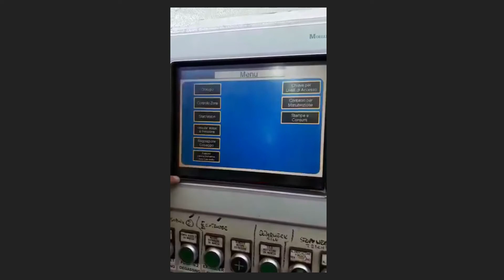RECONDITIONED OMP PREALPINA 40 L/D 180 mm. EXTRUDER 2x degassing Ref.GE438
OMP PREALPINA 40 L/D 180 mm. EXTRUDER 2x degassing

IMMEDIATELY AVAILABLE
The line is offered RECONDITIONED.
Including:
Buffer silo with agitators and feeding auger.
Forced feeding unit.
Extruder with 180 mm screw 40 L/D
Double vacuum degassing system
a.c.415 kw drive controlled by ABB inverter
about 60% power used in work
Semi-automatic screen-changer with 300 mm diam. screens.***
hydraulic power pack
Water ring pelletizing unit.
Drying centrifuge.
Vibro-classifier.
Electric cabinets for managing the line
Constructed in 2006.
Total installed power 650 kw, average used in work 420 kw
User’s manuals, drawings, CE.
***ask for FULLY AUTOMATIC SCREENCHANGER, used, now  available, or NEW